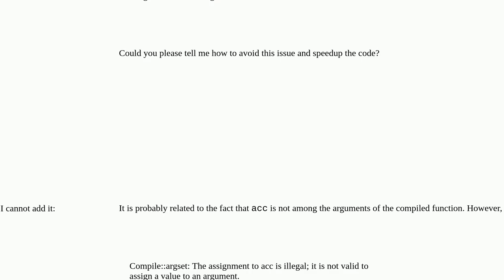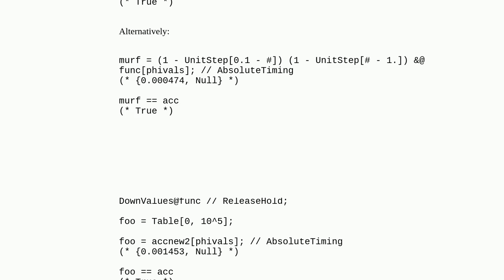How to assign a new value to the table inside Compile?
A special thanks goes out to the community

  compile syntax performance-tuning